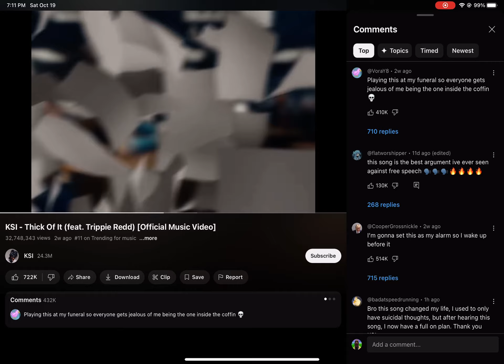thick of it